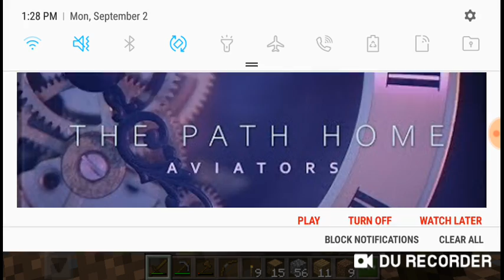Minecraft Ep.2 (A GREAT BIG MINESHAFT)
Our previous world got deleted, cause we haven't been playing in about 2 weeks. So I decided to create a new one, my brother joins me, and we find lots of treasures!